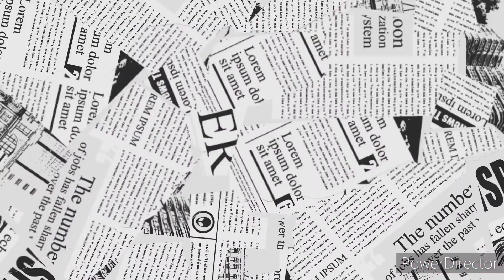STINETOBER READATHON!!!!! 👻👻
Channels talked about

Jamiereads_1
Goodreads
Jamie Wise
Amazon Wish List

The music at the being and end  belongs to Aivi & Surasshu/ Cartoon network/ Water Tower Music.